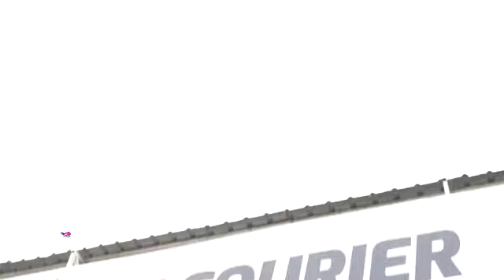Demostrando siempre el trabajo y la eficiencia de Nuestro Software con nuestro cliente "HALCOURIER"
Demostrando siempre el trabajo y la eficiencia de Nuestro Software con nuestro cliente